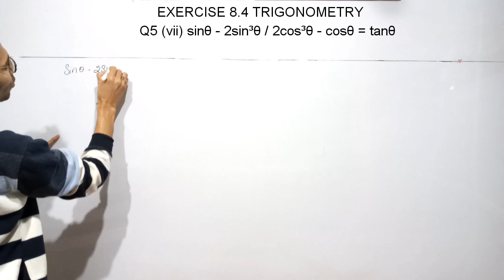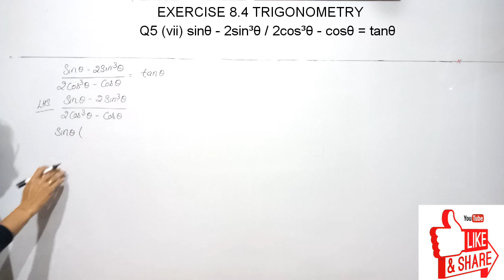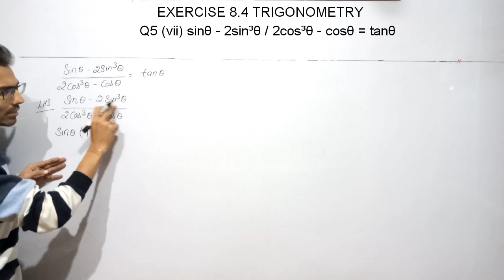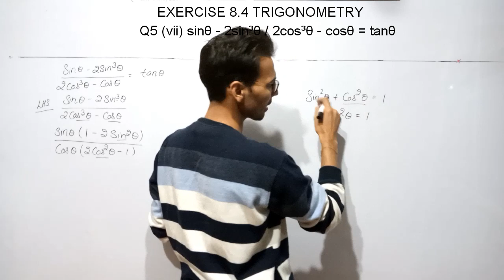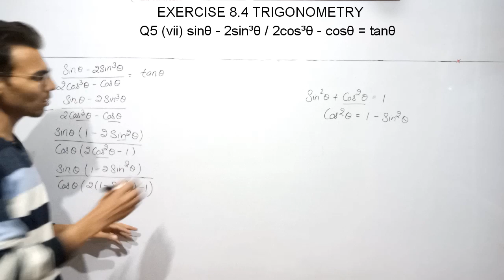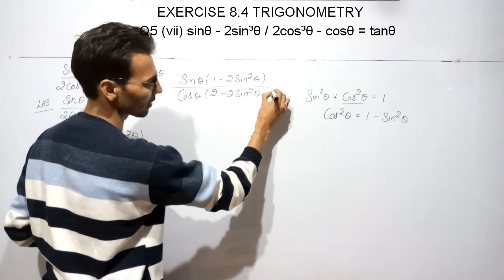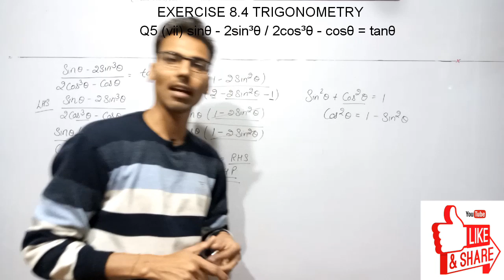Class 10 maths chapter 8 trigonometry exercise 8.4 question no 5(vii)